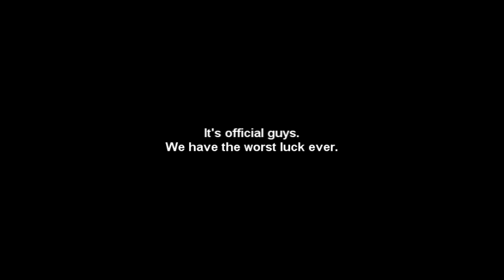MapleStory - Apatilos - Upgrading Attemp #3 (Witch Belt Pt.2)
You like anime/manga? Add us as a friend!

Here is the third episode of our new MapleStory series called "Upgrading Attempt"! We will be showing you guys all of our upgrades regardless of the outcome. Why do we do this? To obtain a more realistic feel to it. I know a majority of people who only show success in their videos, so we decided to do something a bit different.

Special thanks to TrineBeats for letting us use his awesome music!

Song: Inspirational Rnb Pop Beat (@0:13)
By: TrineBeats

Hey guys, its Boom here!
Please read everything below! (for information about our channel)

This is a collaboration channel between both Apatilos (Jono) and tears2regret (Thomas). We both decided to make this channel after receiving several requests from our supporters to come back. Though it has come to our attention that playing this game is much more costly than before, so we are both combining our efforts and pouring all of our remaining funds onto Apatilos (soon to be Boom), Jono's level 200 Dual Blade.

We will be working on showing you guys all of our upgrades, which will come slowly, but surely. We will only be using equips that haven't been duped, so all of the gears you see in our videos are either bought (but legit), then re-cubed, or self-made.

Jobs:
Apatilos - Funding | Bossing | Recording
tears2regret - Funding | Video Editing | Uploading

Oh and please refer to us as JT, or simply Boom when giving credit.
For an example:
"Awesome damage Jono!" or "Good job on the equips Thomas!"
We are a team, we both deserve the credit.

Thanks!
- BOOM4305